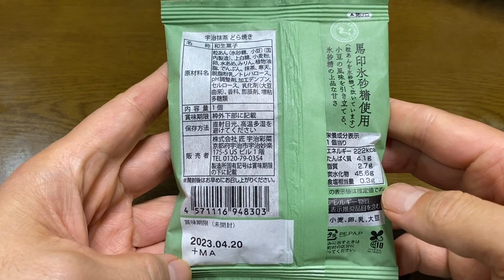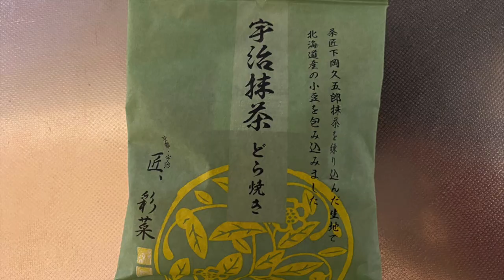【スイーツ（JAPAN sweets）】宇治抹茶どら焼き 「匠 宇治彩菜」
【宇治抹茶どら焼き】（スイーツ　JAPAN sweets）
茶匠下岡久五郎抹茶を練り込んだ生地で
北海道産の小豆を包み込みました
馬印氷砂糖使用
222kcal